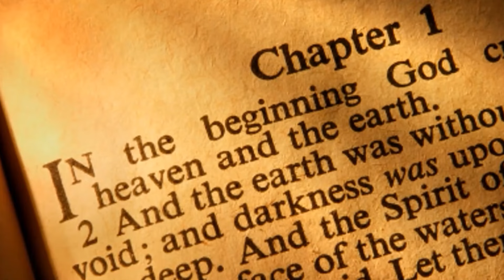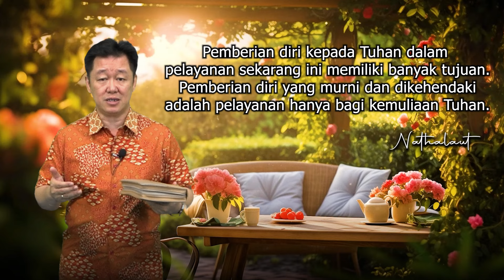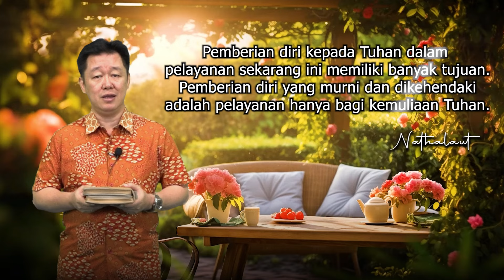HIKMAT PAGI | Kamis, 18 April 2021 | Pdt. Utomo, M.Div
Orang Kristen dengan Kehidupan Ganda
“Oleh kemurahan Allah kami telah menerima pelayanan ini. Karena itu kami tidak tawar hati.”

Firman: Pdt. Utomo, M.Div
Sapaan: Pnt. Anastasia Widijastuti

Persembahan Pujian"
"Tetap Setia"